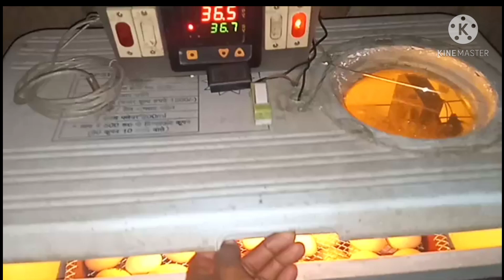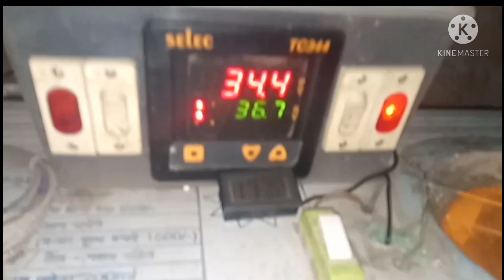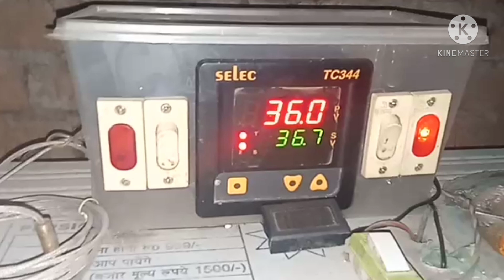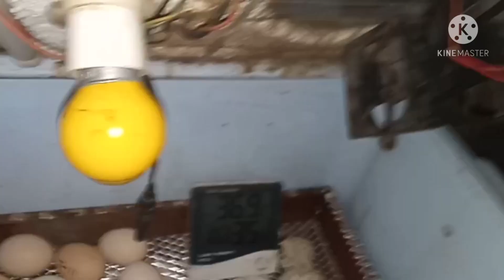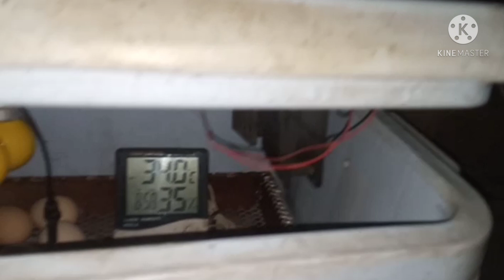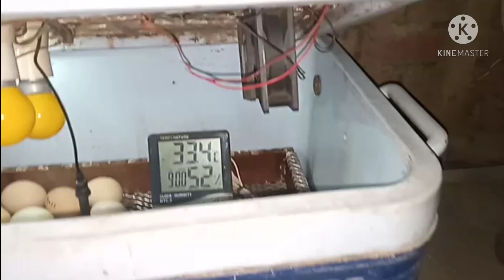How to get good result in incubator/ इनक्यूबेटर में अच्छा परिणाम कैसे प्राप्त करें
How to get 100% result in your incubator
 What do you do for 100% result
 We don't know what to do
 Is it necessary to put fan in incubator
 How much watt bulb do you use

 Friends. what happens in the incubator is to pay attention to many small things. you have to pay attention to many small things. it also has its own rules.
 Temperature controller.  If your incubator is homemade, that is. made manually by itself. then there is no value of temperature controller in it. you can install any controller whether it is small or big because the controller means to control the hit.  Do not let it go forward, let it go backward. as long as you set it  then to maintain that hit. you can run a large incubator from the smallest controller to the maximum load on it  with the help of an SSR if you  If you want to turn the humidity controlling alarm everything inside it. then you can use one all in one controller. whether it is from any company.
 Bulbs are often used in homemade incubators. If an incubator is made by a company. it uses the element rather than using bulbs because there are some areas where the temperature is minus degrees and there are some areas where  But the temperature is in plus degree.  it works perfect for both. but if you are building an incubator at your home. then you have to choose the bulb that can make the heat in your incubator without any watt value.
  Which we use water to make humidity. so let me tell you that the more the water spread in the area. the more humidity will be created.
  Let me tell you for a sample.  Suppose that if you fill a glass with water in the incubator.  then the water which will be inside the glass, the humidity will be less.  if you put the same glass of water in a plate and put it in the incubator. then humidity will be more.  The more the water expands the more humidity will be created

 It is not a special rule to rotate eggs. you can do it at least as much as you can.
 Use of fan for air circulation
 Now for good result of incubator because if the air circulation is weak in your incubator then the result can be very bad.
 Now, the work of the fan. which is done is to pull the air from one side and throw the air from the other side  if there is any obstacle. then on one side the eggs get more heat and on the other the eggs get less heat.
 That is. the closer the egg is to the bulb, the more it hits. which makes the eggs mostly spoiled.  If your incubator is large then the fan size also has to be kept large.
  If we drive the fan out of the incubator the fan gives very strong wind but the strong wind which gives out is not able to give such strong wind inside the incubator because the load on it is double the air from one side.  Throws and pulls back the same air again from the other side. He also throws as much strong air as he throws, like pulling something towards you with one hand and pushing it with the other hand when you fan  Let's install
 In your incubator.  keep in mind that there should be enough space on the side from which it draws air  if there is enough space in the back side of the fan then its air circulation will be faster so this way your incubator will have an equal hit and all the eggs.  Will get equal heat and your result becomes hundred percent